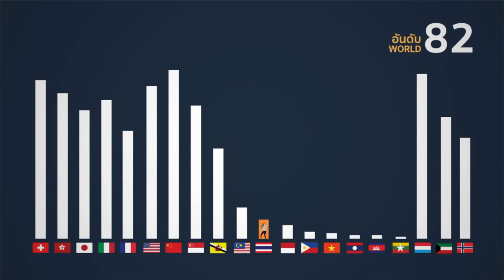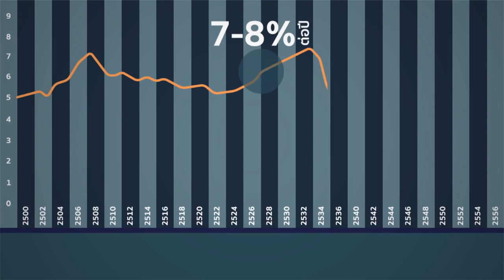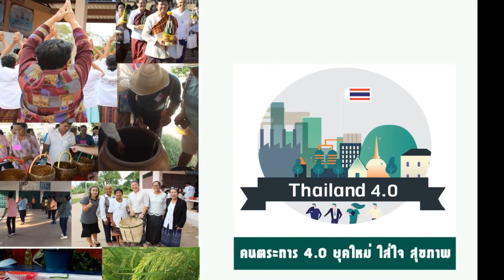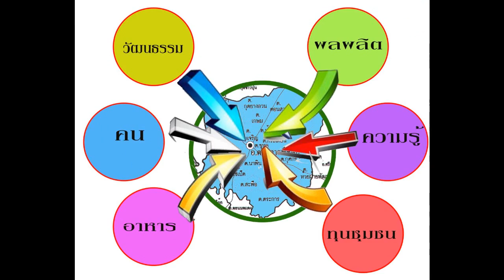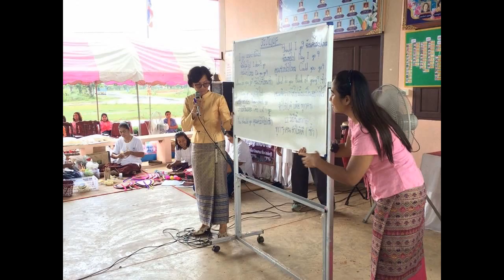มหกรรมสุขภาพคนตระการ 4.0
คนตระการ 4.0 ยุคใหม่ ใส่ใจ สุขภาพ